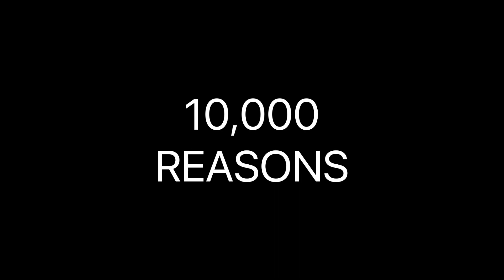10,000 REASONS | SUNG BY SALESIAN RATISBONNE MONASTERY BROTHERS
Enjoy Listening to the song 10,000 REASONS sung by the SALESIAN  RATISBONNE MONASTERY BROTHERS for the Closing Ceremony of the Academic year 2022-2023 at STS, Jerusalem!
The original song is composed by Matt Redman and Steve Angrisano